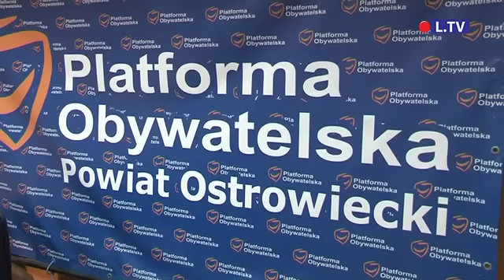PO w Ostrowcu Św. panną na wydaniu. Jaka będzie koalicja w powiecie ostrowieckim?